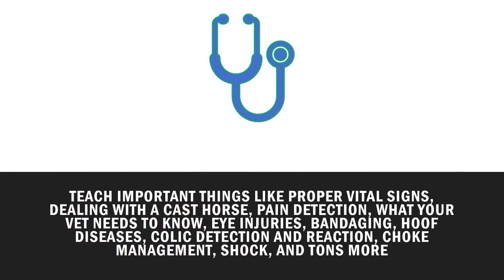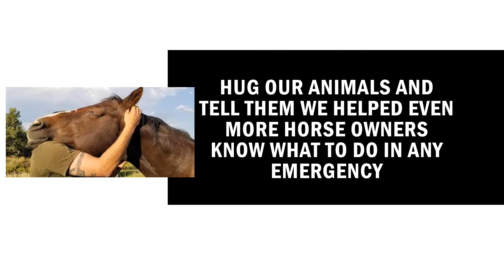A day in the life of an equine first aid instructor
Sneak Peak into what our days can resemble in clinic